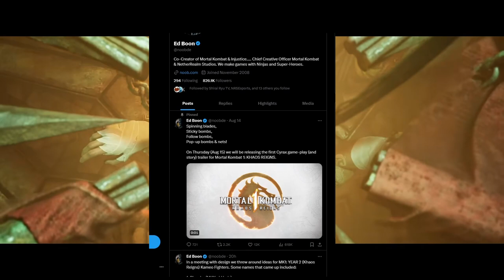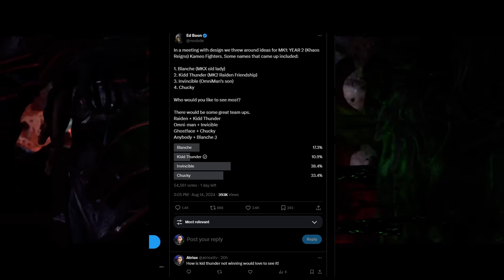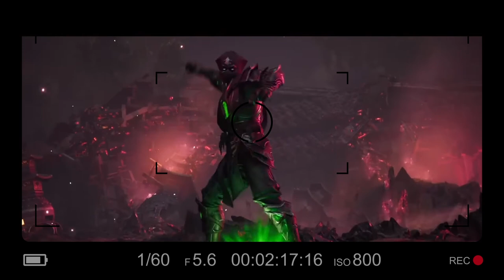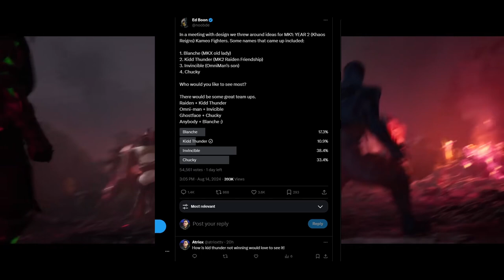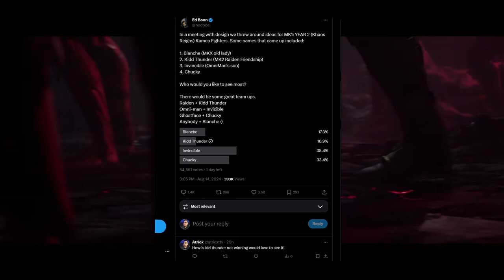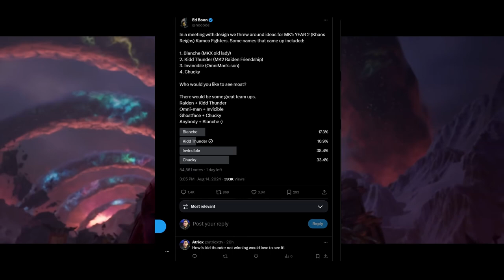So this is what they were planning with the kameos I Hate Being right...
Wait was I right again kind of wish i wasn't here but it is what it is kameos are coming with they're own packs how we feeling about thst?_____